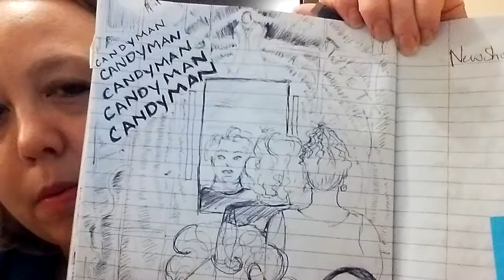Candyman ~ 31 Days of Horror 2015 ~ Day 9 (Part 1)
31 Days of Horror 2015 Edition continues with the 1992 horror film Candyman starring Virginia Madsen, Kasi Lemmons, Xander Berkeley and of course...Tony Todd!

I get cut off in this video, but you can see Part 2 which is the SPOILER ZONE for Candyman here: